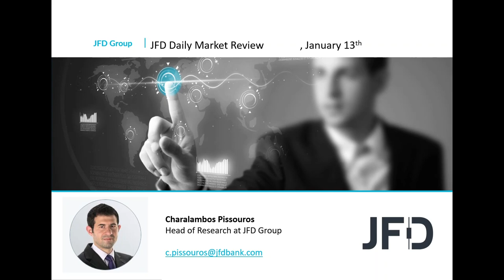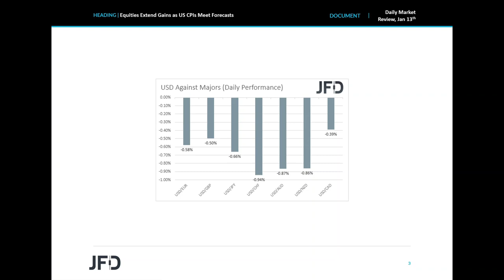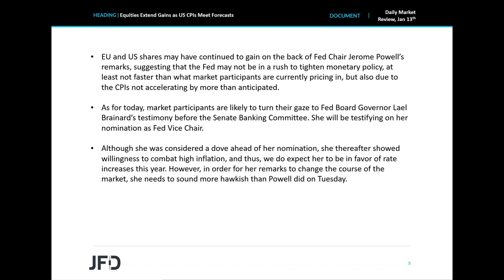Daily Market Review: Equities Extend Gains as US CPIs Meet Forecasts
Equities continued marching north, and the US dollar continued to weaken, after the US CPIs met their forecasts, suggesting that the Fed is unlikely to change to a more aggressive strategy than what was already priced in. Today, the focus will turn on Fed Governor Lael Brainard ’s testimony on her nomination as Fed Vice Chair, and it will be interesting to hear what she has to say on monetary policy.